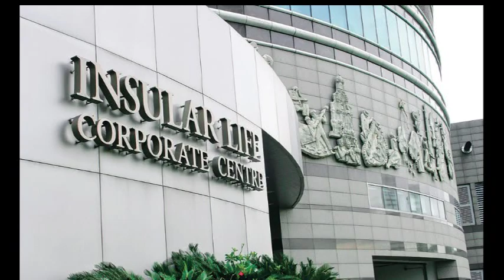Behind the Scenes of Isang Magandang Araw MTV with Ms. Lea Salonga featuring Insular Life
Insular Life and Ms. Lea Salonga radiates with positivity and optimism: Insular Life with over 100 years of fulfilling policyholder commitments and Ms. Lea Salonga sharing her music, her stature, never failing to inspire Filipinos of what they can become.